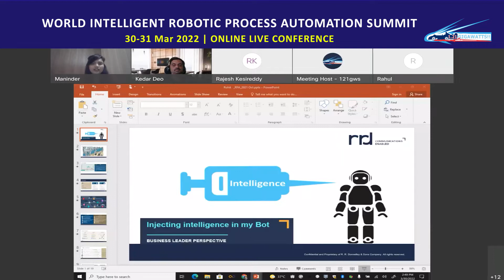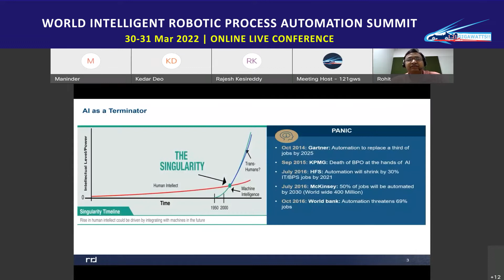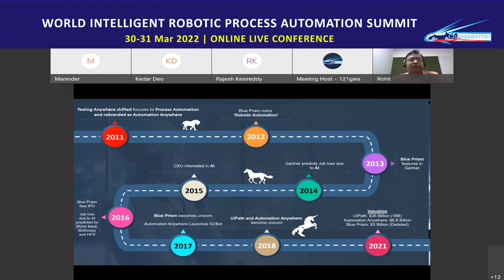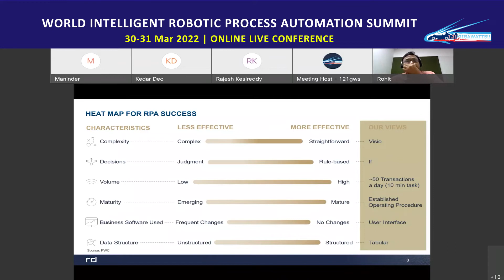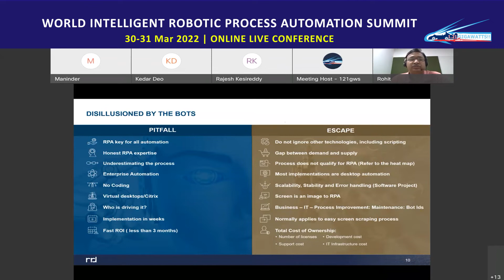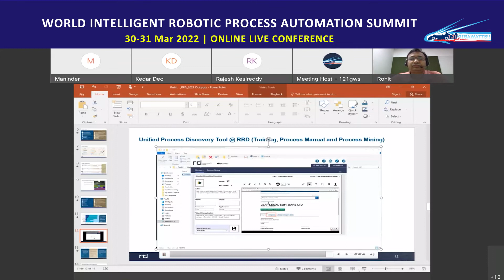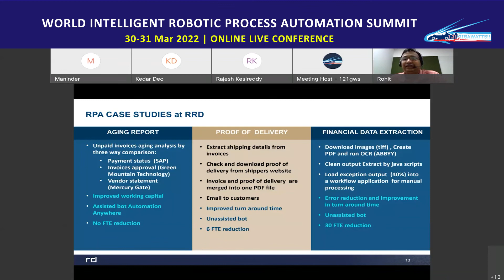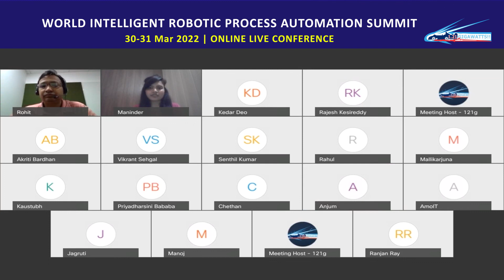Injecting intelligence in my RPA bot by Rohit Garg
World Intelligent Robotic Process Automation Summit 30-31 March 2022

Speaker: Rohit Garg
Vice President, RRD GO Creative APAC